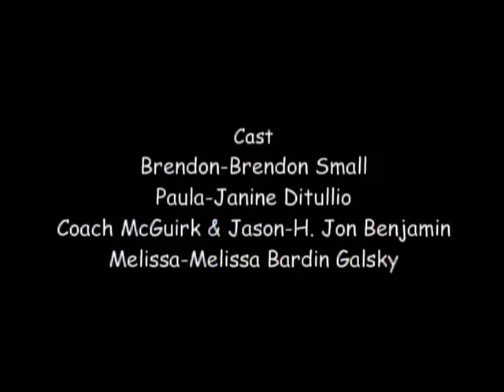Home Movies - Crazy Swords and Claws 'N Paws from ep #405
Small ending cinematic with Coach McGuirk as the Batman and Ninja Turtles inspired Crazy Swords, and Mr. Lynch as the Boy Wonder(?) inspired Paws 'N Claws. The sequence is clearly based off of the old Batman cartoon opening.